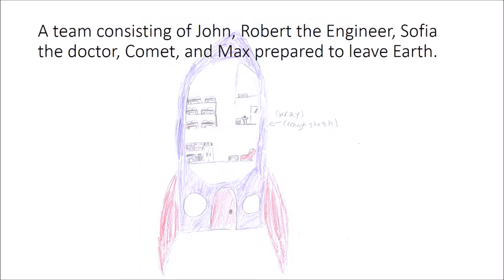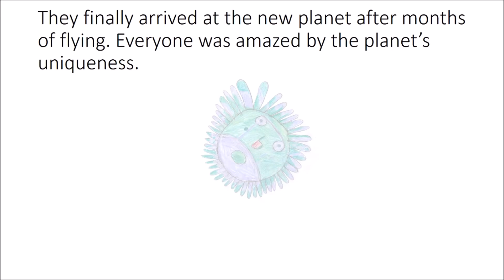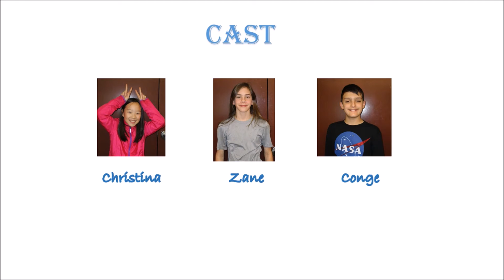Clifton Park-Halfmoon Public Library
Digital Storytelling at the Clifton Park-Halfmoon Public Library with Janine Cammarata.